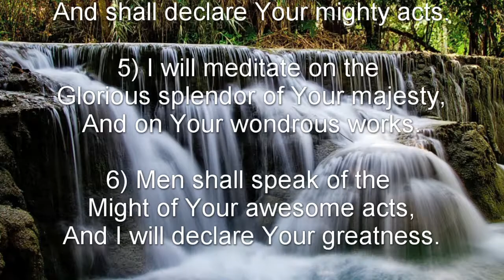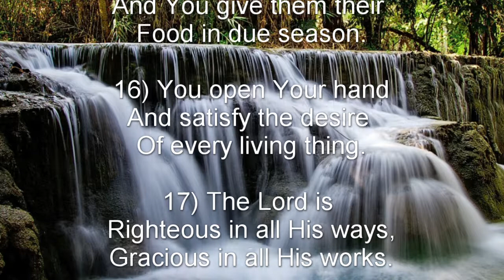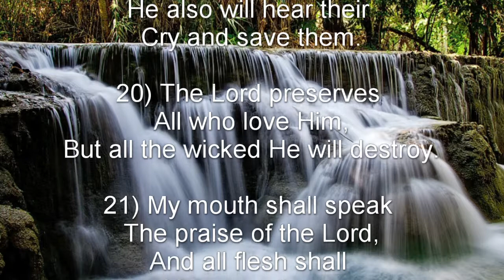Psalm 145 (NKJV) - A Song of God’s Majesty and Love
A Song of God’s Majesty and Love

A Praise of David.